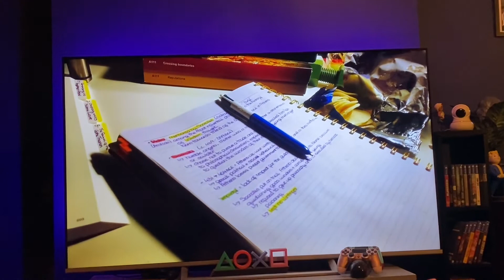Reading Daily Vlog #30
Sunday 13th February.

Reading ACOWAR, Becca’s reading sprints and talk of bullying at the end of the Vlog.

Also got new bookshelves today as I had no bookshelf space!